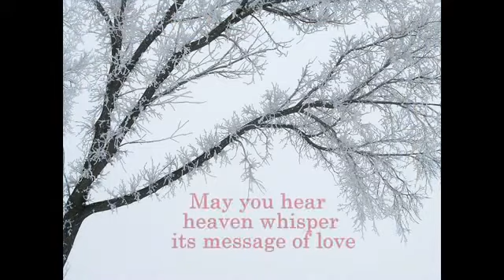My Christmas Card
Christmas Greetings with images by Fred Monk